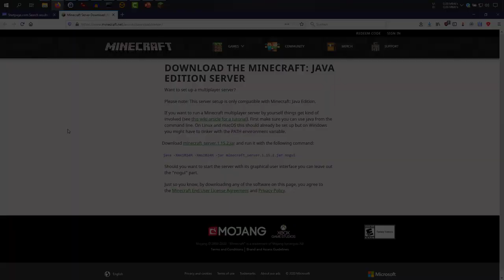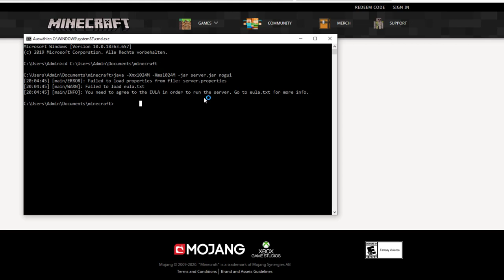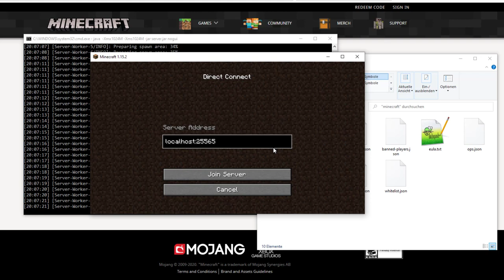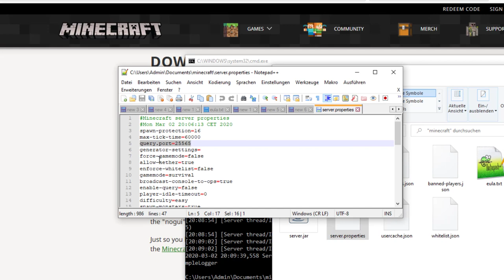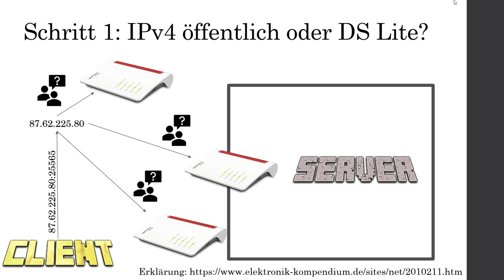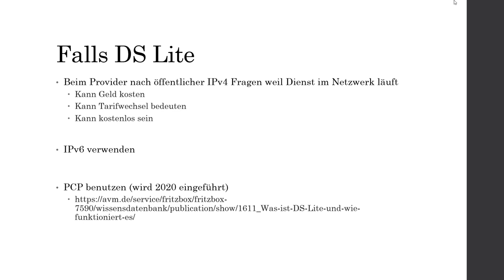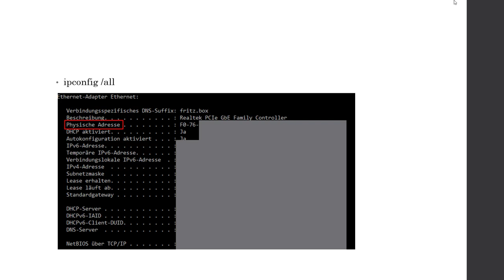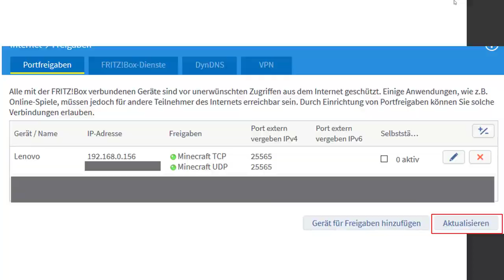Minecraft Server im Heimnetz mit IPv4, IPv6, DynDNS und Portweiterleitung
WERBUNG
FritzBox für DSL (DynDNS und Port Weiterleitung)
FritzBox für Cable (DynDNS und Port Weiterleitung)
Um einen eigenen Server für Minecraft (MC) zu betreiben muss lediglich eine Server.jar gestartet werden. Nutzt man einen Server im Internet hat man in der Regel eine feste IP und keine Firewall. Im Heimnetz sieht die Sache anders aus! Wer hier mit Freunden spielen möchte muss über DynDNS und Portweiterleitungen im Router (TCP UDP) sicherstellen, dass die Freunde den Server erreichen können.
Inhalt:
00:43 Server.jar Download und Server starten
02:52 Mit Server verbinden (localhost:port)
03:25 Heimnetz IP herausfinden (ipfconfig /all)
05:22 Verbindung ins Heimnetz
06:41 Probleme mit DS Lite (Dual Stack)
08:36 DynDNS verwenden oder feste IP
09:34 Ports weiterleiten ins Heimnetz